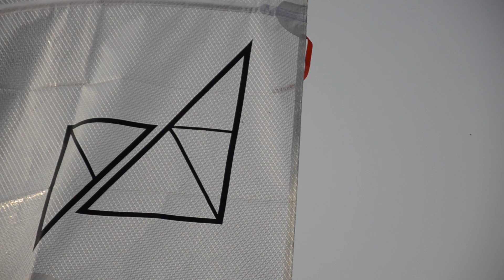Regattable sets sail for success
Regattable founder Anthony DiMare, a recent Syracuse University mechanical engineering graduate, developed a collapsible sailboat aimed at getting city dwellers on the water. Produced by Avery Hartmans.